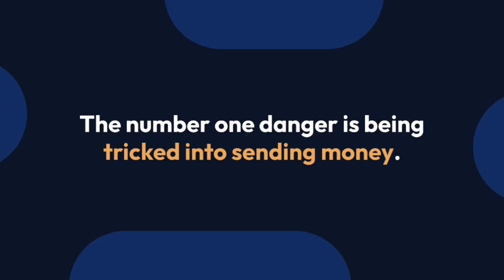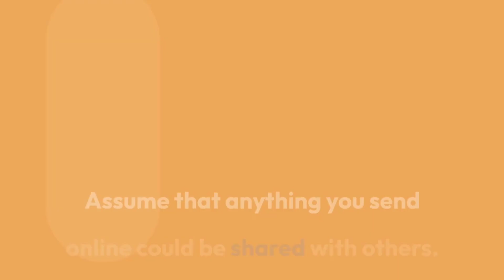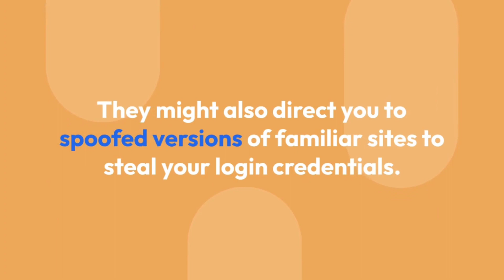The Unexpected Dangers of Online Dating